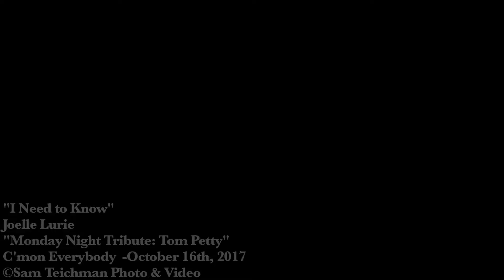"I Need to Know" - Joelle Lurie (Tom Petty cover)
Recorded live at C'mon Everybody on October 16th, 2017

Part of the monthly "Monday Night Tribute" series at this venue. Proceeds went to Hurricane Maria relief in Puerto Rico.
Curated by by Maddy Wyatt and Eric Sosa, with Musical Director David Paarlberg. Featuring a house band of "Heartbreakers" for the night:
James Preston on bass, Sonny Ratcliff on drums, David Paarlberg on keys, and Jeff Litman and Bucky Hayes on guitars (with guest appearances by Andi Rae Healy, John Brodeur, Chris Kelly, Zach Jones and more.)